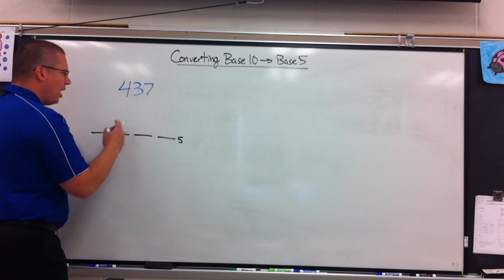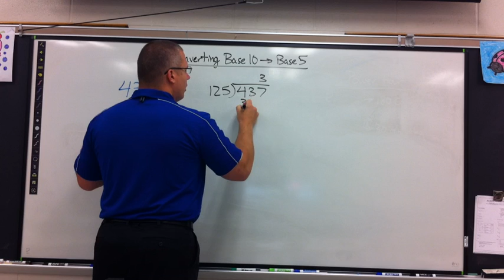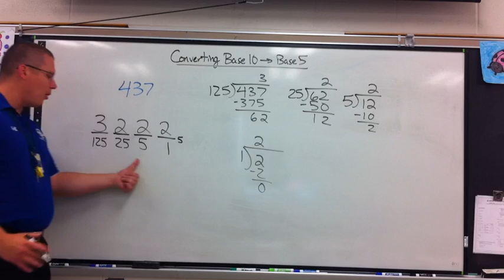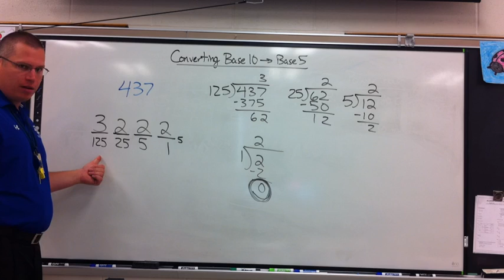Convert Base 10 to Base 5